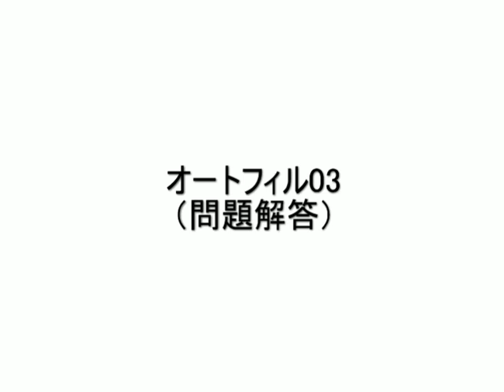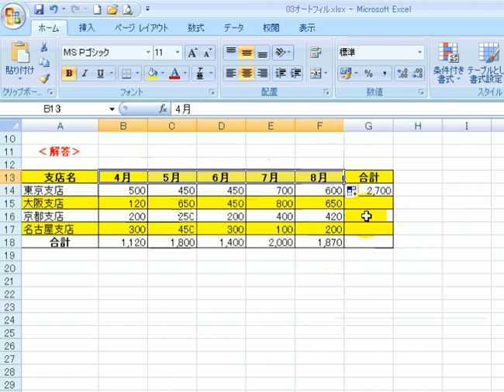オートフィルデータの入力問題2 / エクセル2007(Excel2007)動画解説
出題ページ

Excelは表計算ソフトであるため、本来は表を作成して合計などの計算や、これを基にしたグラフの作成などに用いられるものである。「平均を求める」「標準偏差を求める」「文字列中のn番目の文字を取り出す」などのよく使う計算や検索の作業は、数百種類ある「関数」と呼ばれる手続きにまとめられており、この関数を組み合わせることで相当高度な計算も可能である

エクセル オートフィル
オートフィルとは
iTunes オートフィル
オートフィルオプション
iphone オートフィル
オートフィル機能
エクセル2010 オートフィル
excel 2010 オートフィル
エクセル2007 オートフィル
オートフィルができない
オートフィル ショートカット
オートフィル 連続データ
オートフィル できない
オートフィル 設定
オートフィルコピー
オートフィル 2010
関数 オートフィル
オートフィル ダブルクリック
エクセル 関数 オートフィル
ワード オートフィル
excel2007 オートフィル
iPod shuffle オートフィル